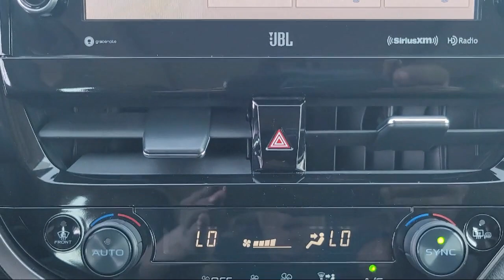2023 Toyota CAMRY XSE Vacaville Fairfield Vallejo Sacramento San Fransisco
2023 Toyota CAMRY XSE Stock Number: 98658R Vin:4T1K61BK4PU090764.

Toyota Vacaville
500 Orange Drive